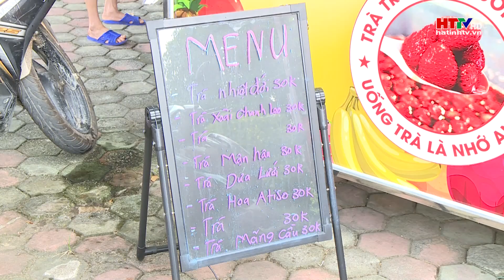Hút khách với các loại nước trái cây | Hà Tĩnh TV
Hà Tĩnh vừa trải qua một đợt nắng nóng gay gắt, không khí bức bối khiến nhu cầu tiêu dùng các loại thực phẩm giải nhiệt tăng cao, đặc biệt là các loại nước giải khát trái cây và có nguồn gốc từ trái cây.